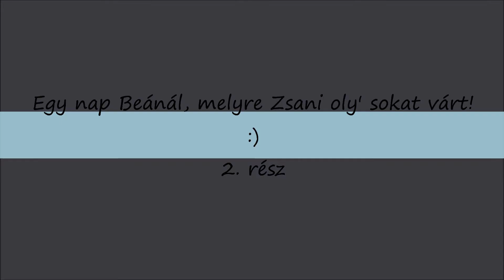Banya es Aqua II